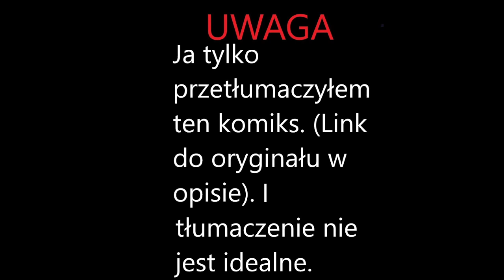Luz w piekle część 2/2 | komiks z Sowiego Domu (tłumaczenie na Polski)